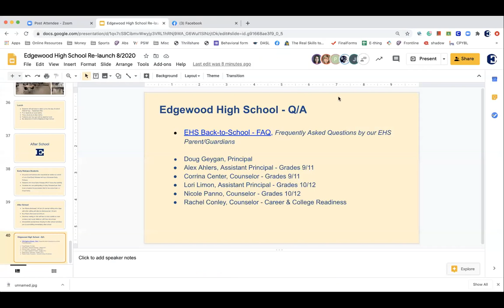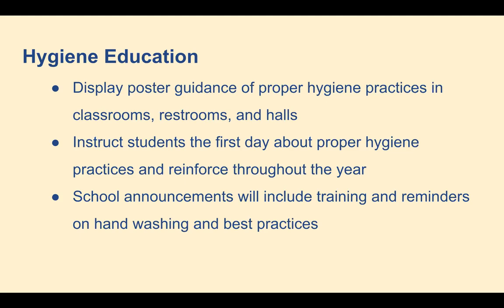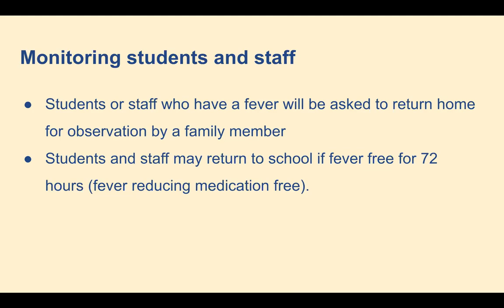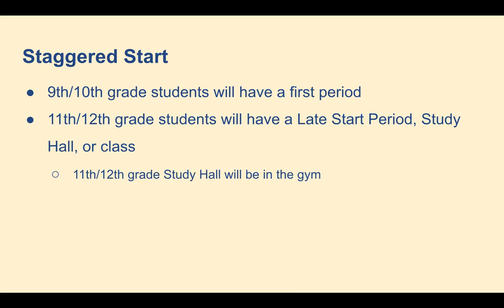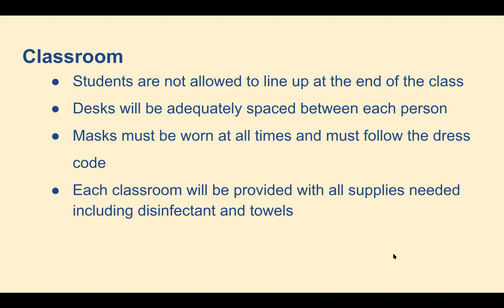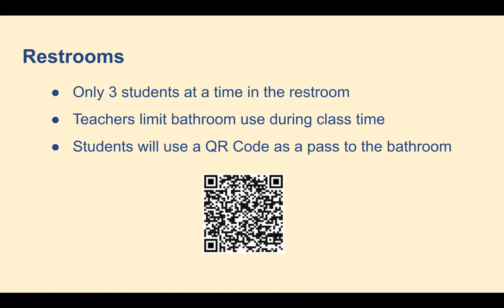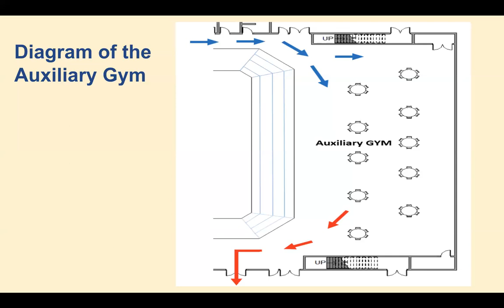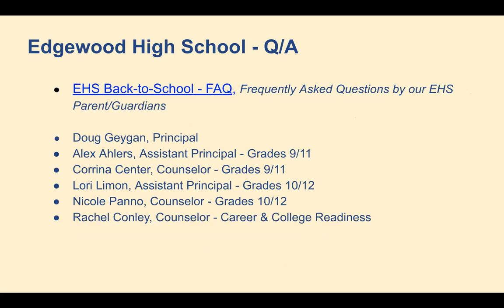Edgewood High School Re-launch Meeting 8/25/2020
A powerPoint presentation that details the re-launch of Edgewood High School